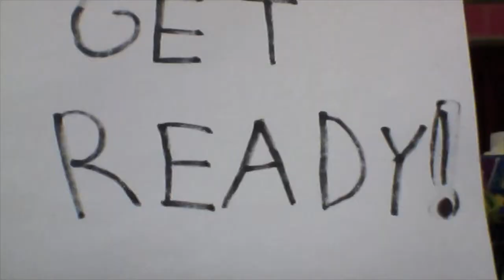molly pitcher and the fight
This video is about molly pitcher and the fight